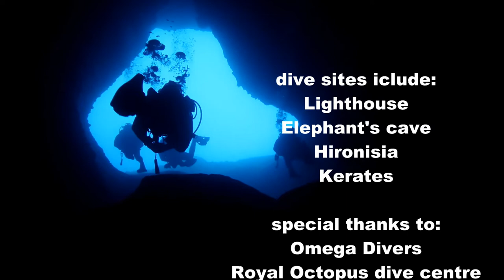2022 Crete diving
Diving north-west part of Crete. Dive sites include: Lighthouse, Elephant's cave, Hironisia, Kerates. On the movie you can see: barracudas, lionfishes, saddled sea breams, rainbow wrasses, rabbitfish, painted comber, moray eel. In the last part there is a footage form elephant's cave. Enjoy!